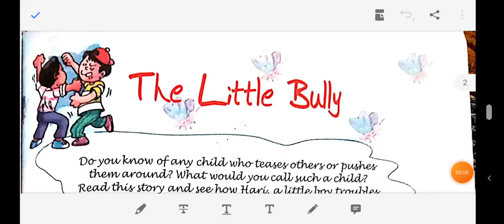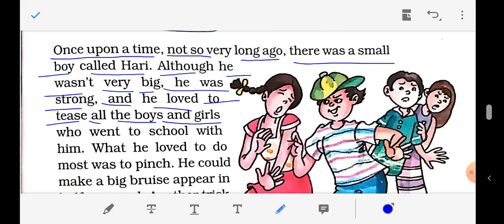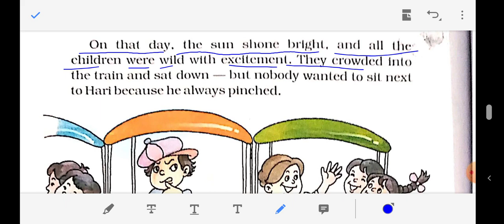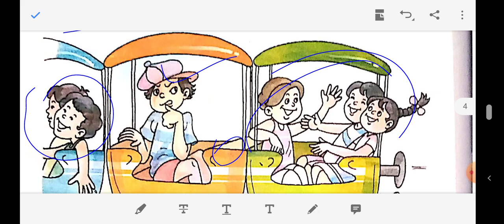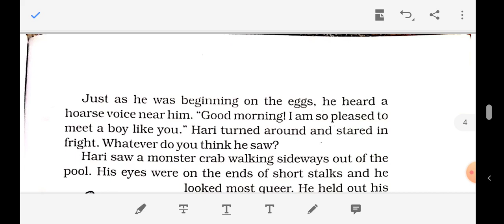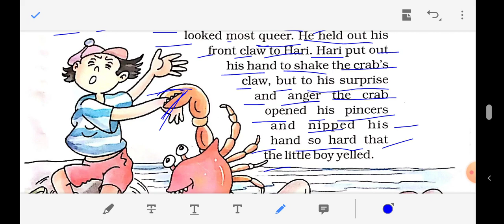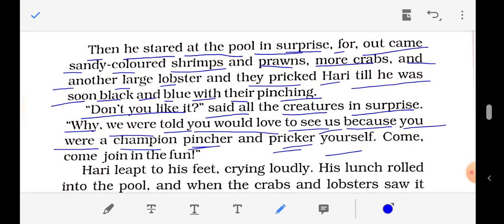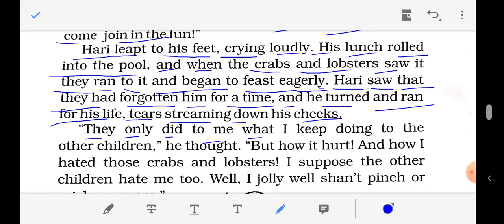The Little Bully ,Class V